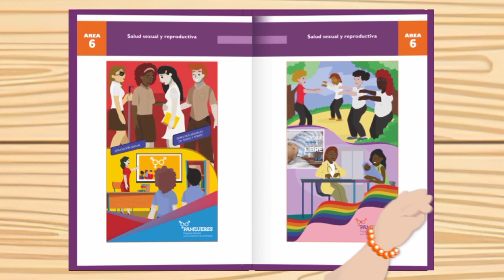PAMujeres, la igualdad como premisa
Tomado de @turquinoteve1862
El Programa Nacional para el Adelanto de las Mujeres tiene a la igualdad como premisa.